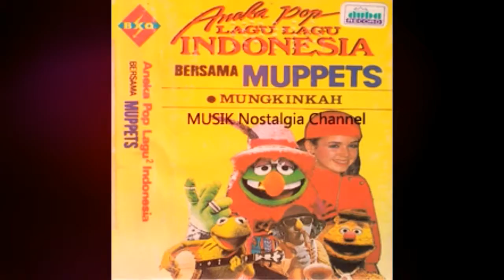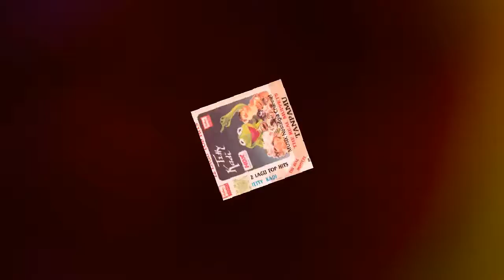MUPPETS -- JANGAN LAGI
Terima Kasih